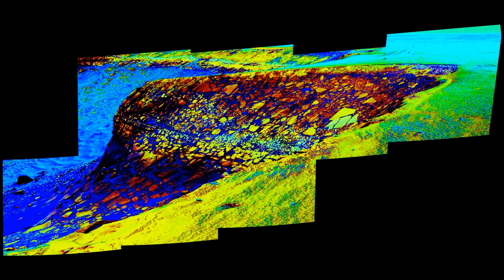Acapella Chuck D No Revenge Of The Anti Pimps